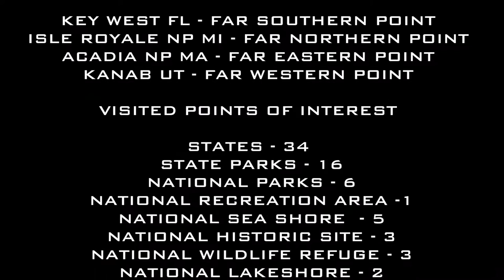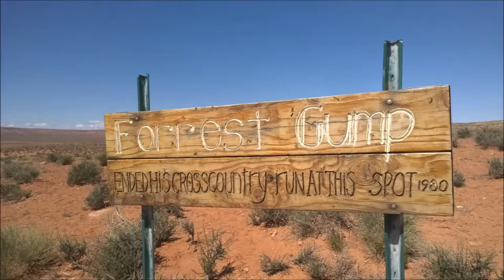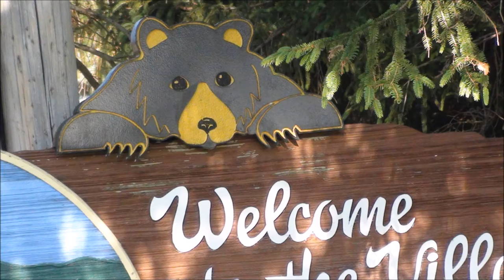USA 2016 ALL BEST PICTURES